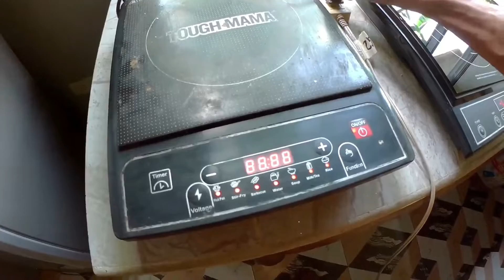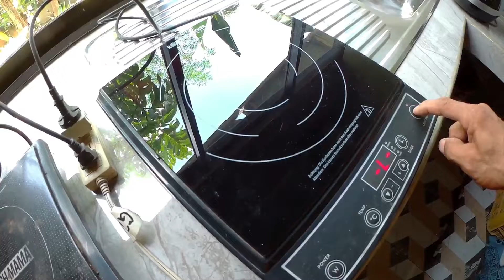TOUGH MAMA INDUCTION COOKER